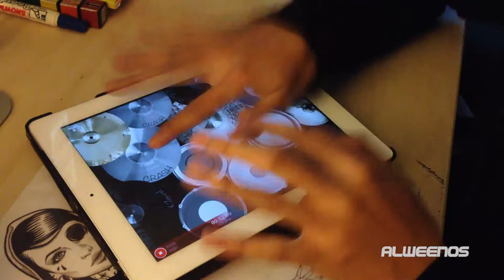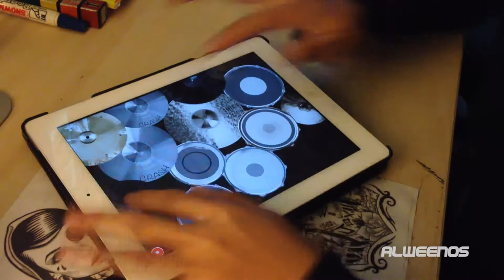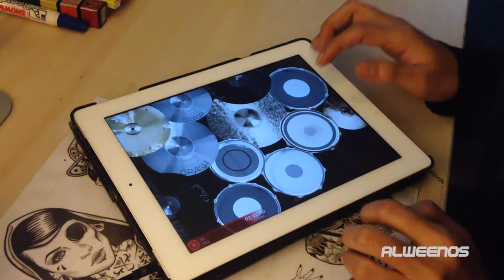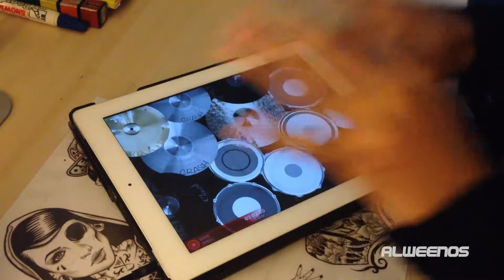THE SILVER STRING - SAOSIN (iPad Drum Cover by Alweenos)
Saosin - The Silver String
(iPad Drum Cover)

thanks